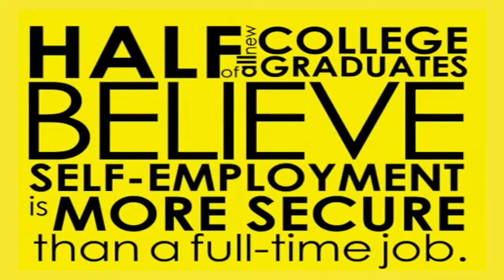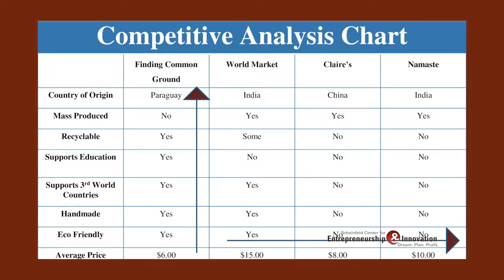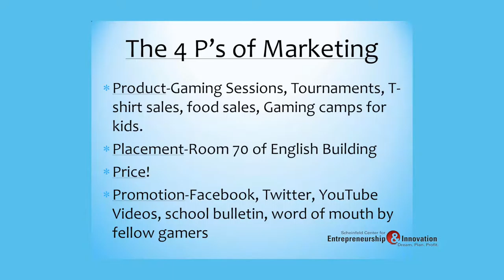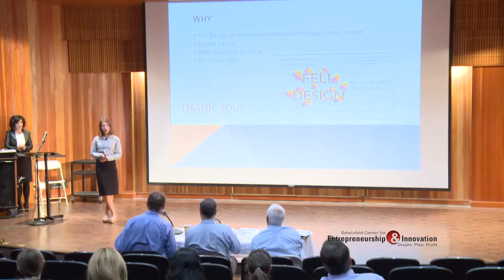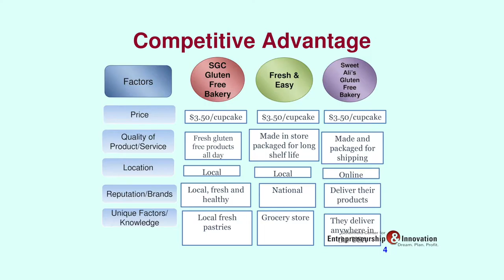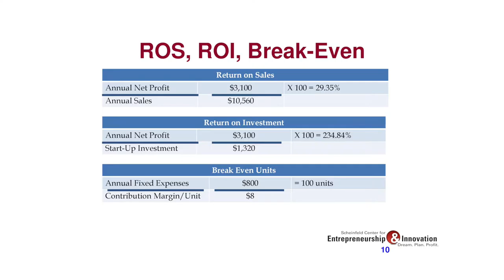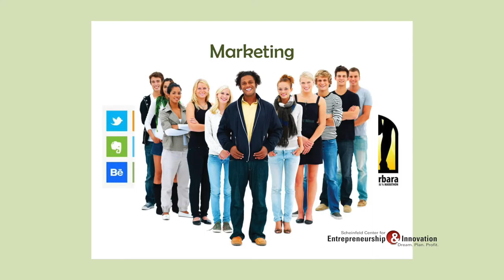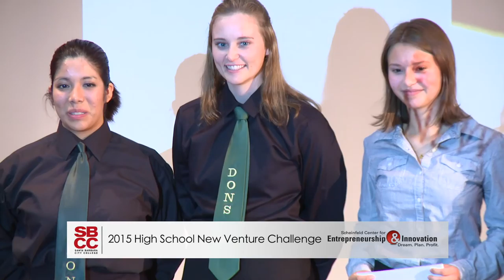SBCC New Venture Challenge 2015: High School